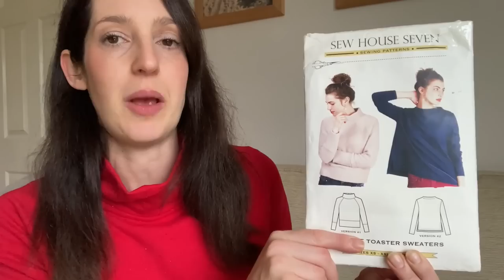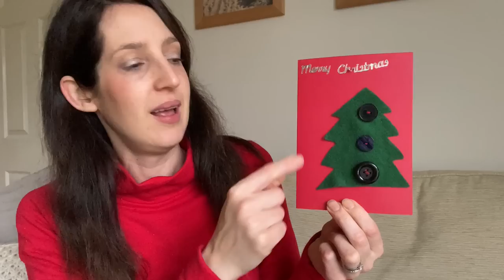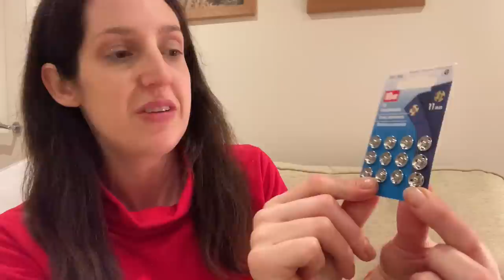Sewing Vlogmas - Day 2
Thank you for joining me for Day 2 of Vlogmas! Below are details of fabrics, patterns and anything else I mention in today’s video:

Fabric: Cosy colours fleece backed sweatshirt – this is available at Guthrie-Ghani

I mention (in order of mention in the vlog):

1) Bunting

Christmas fabric for bunting came from Minerva, I have linked their current range of Christmas fabrics

Merry Vlogmas!

Cath x